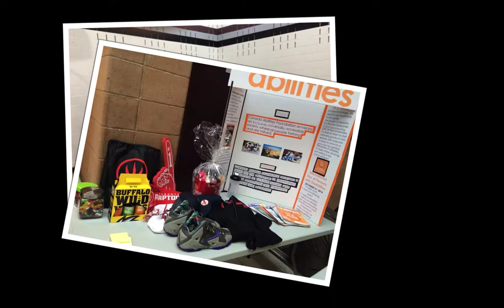Pushing For Power - Charity Basketball Tournament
Photo slideshow for the Pushing for Power 3-on-3 Charity Basketball tournament held on Nov. 16, 2014.